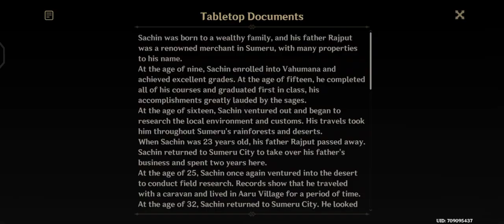A Parade of Providence: Act II Beginnings and Endings (Part-2)